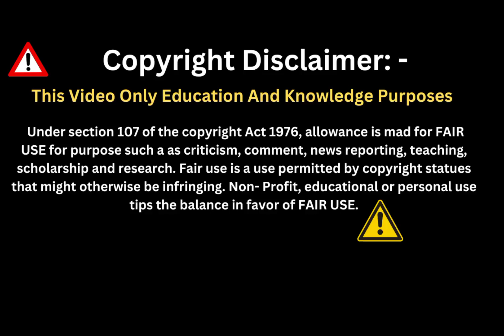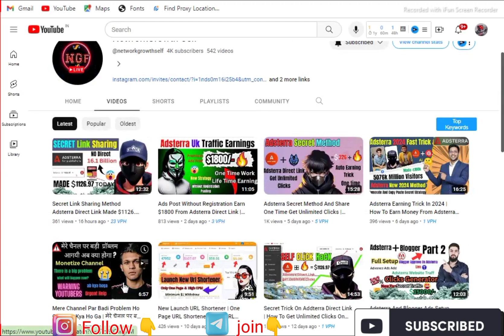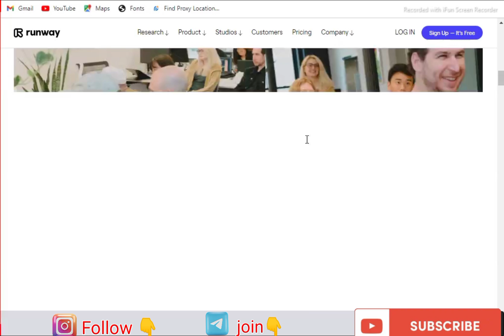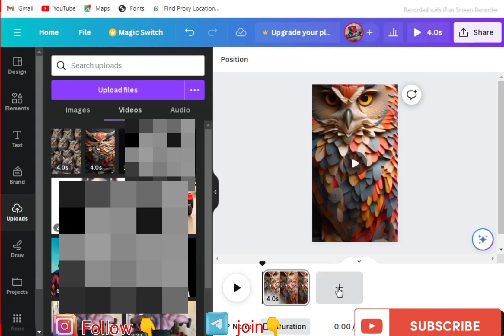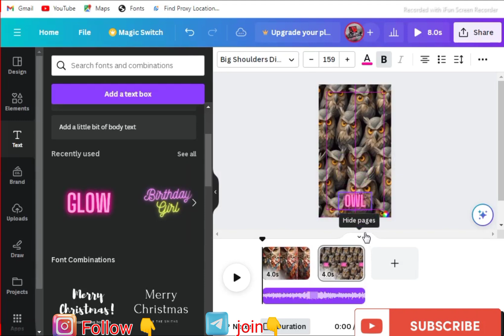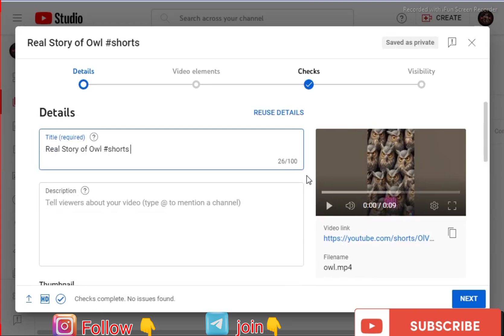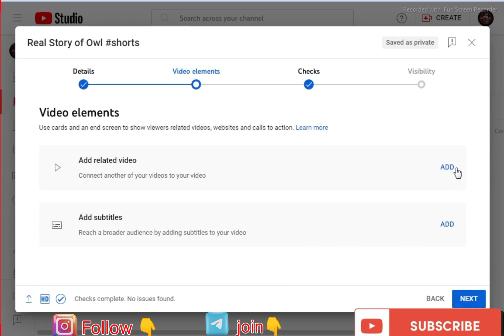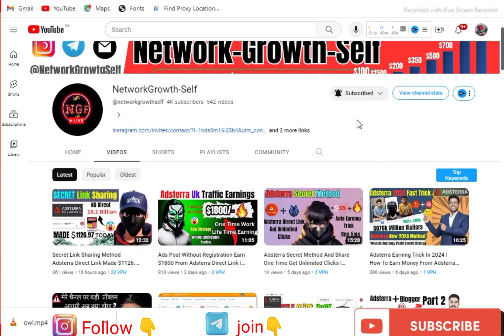Adsterra YouTube Earning Tricks Made 1938.84/- | Without Monetize Start Earn First Day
Welcome Friends, This Video Only Education And Knowledge Purpose:

What Is Adsterra Direct Link,
Adsterra Direct Link Power: In conclusion, Adsterra Direct Link is not just a buzzword; it's a game-changer in the realm of digital advertising. Its ability to provide a direct, efficient, and cost-effective channel for businesses to connect with their audience sets it apart in an ever-competitive landscape. As we navigate the dynamic world of online marketing in 2023, embracing the power of Adsterra Direct Link could be the key to unlocking new heights of success for your business. So, what is Adsterra Direct Link? It's more than a link; it's a direct pathway to a more impactful and efficient advertising future. Thank You For Read